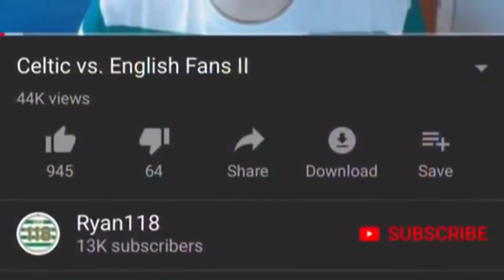Spartak Moscow vs Rangers | Europa League Match Predictions! *KENT OUT*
Spartak Moscow vs Rangers FC  is scheduled to take place soon. Here is SharpDiv -a Rangers Fan- giving his Fan View on:
- Team Selection
- Injuries (Ryan Kent)
- Danger players
- Spartak Moscow Form
- Rangers Form
- Fan Prediction